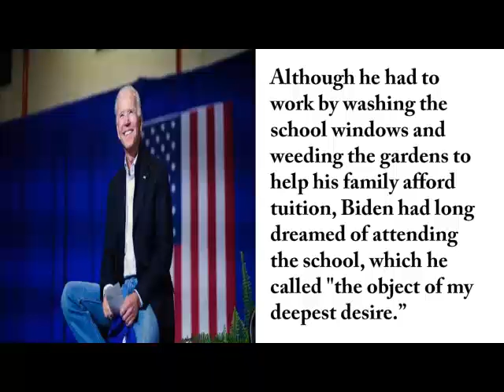JOE BIDEN,AMERICA'S NEW PRESIDENT||SOME PERSONAL INFORMATION OF JOE BIDEN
In this video there are some personal information of Joe Biden, America's new president. You all can know some information about him, which are unknown to some people. Hope that you all will like this video.